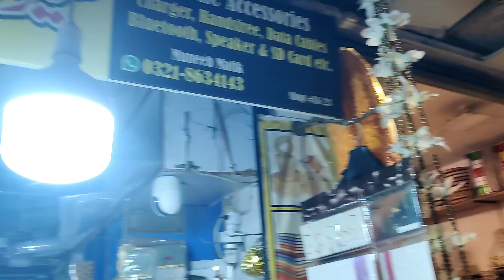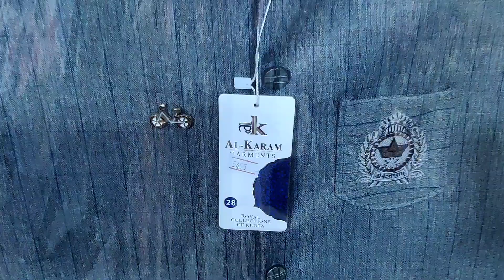"Jewelry and Gift Box Shop Vlog: Exploring Exquisite Collections and Elegant Packaging"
Assalam u Alikum! Kese hain ap sab...Ye channel specially liberty market se online shopping ke liye banaya gia he...Agar Ap Liberty Market Se Online Shopping Karna Chahte hain ya Liberty Market Ki Online Videos Dekh Kr Shop Me Ja Ke Variety Ko Buy Krna Chahte Hain To Lazmi Hamare Channel Ko Subscribe Kar Lain...Or Agar Ap Mere through Shopping Karna Chahte Hain To Ap Mere Whatsapp Me b Contect Kar Sakte Hain. Liberty Market Ki Har Tarah Ki Variety Online Mangwa Sakte Hain. 💕
Thank You So Much My respectable Viewers...💕
Whastsapp Number...03085570247...💕
"Welcome to our enchanting Jewelry and Gift Box Shop Vlog! Join us on a captivating journey through a world of dazzling gems and meticulously crafted gift boxes. Immerse yourself in the allure of fine jewelry and discover the artistry behind creating stunning gift presentations. From delicate necklaces to intricate rings, our curated collections hold treasures waiting to be unveiled. Experience the joy of selecting the perfect adornment, paired with an exquisite gift box that adds a touch of elegance to every moment. Join us as we delve into the realm of luxury and sophistication, where every box tells a story and every piece becomes a cherished memory.